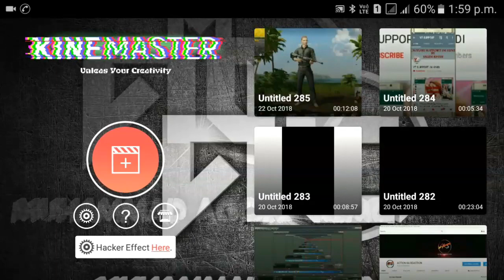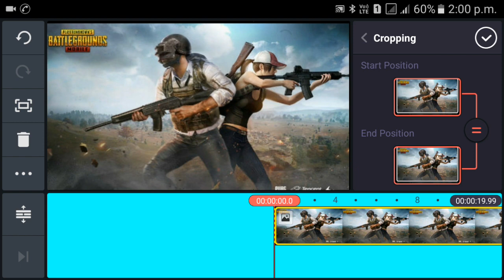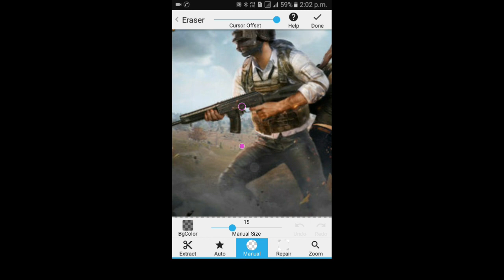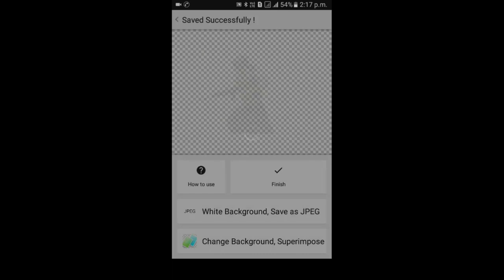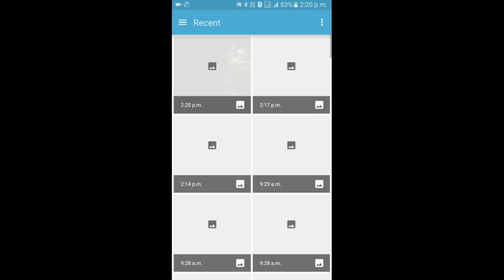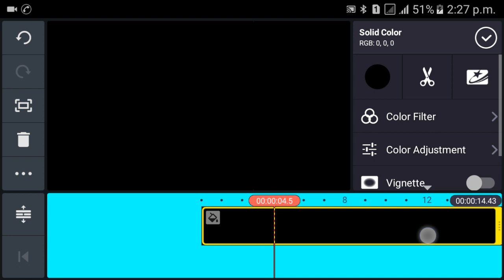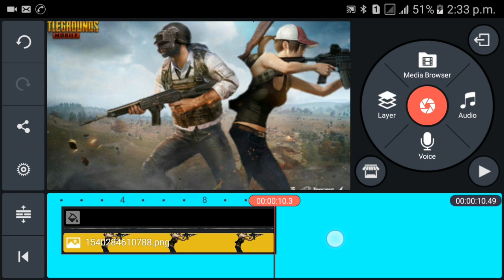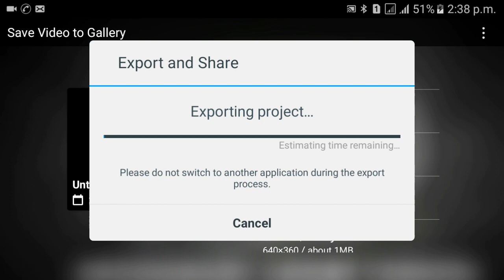Chalo Kinemaster Se Kuch Banata Hai | live kinemaster editing tutorial By AKS TECH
Hi friends ish video me main live kinemaster se editing kar ke ek image ko kaise animation 3d video banayenge wo main bataungaa.

Doston video pasand aye toh video ko like jarur karna.